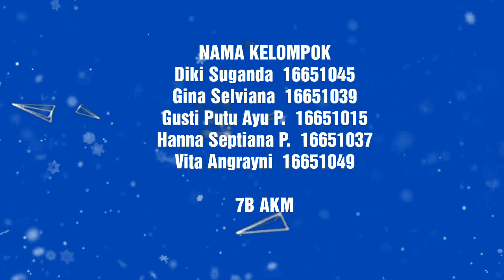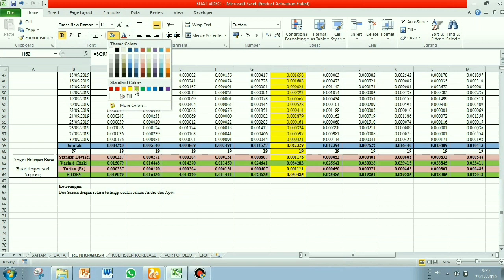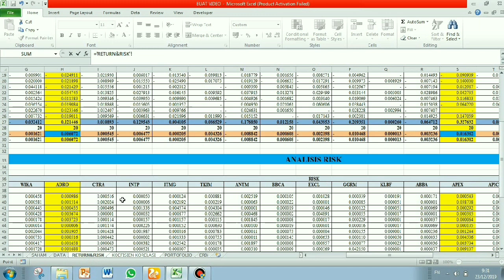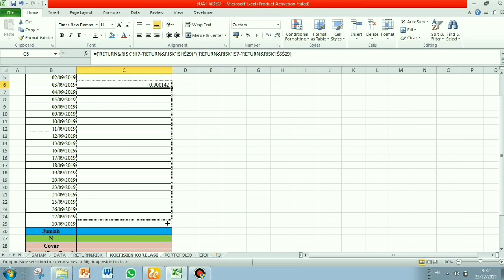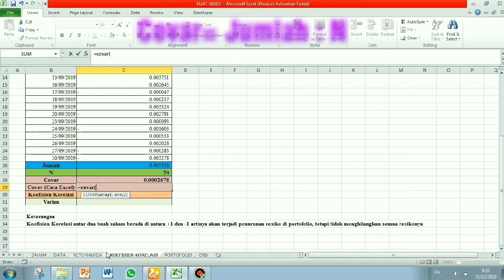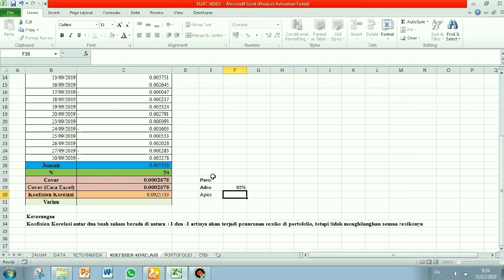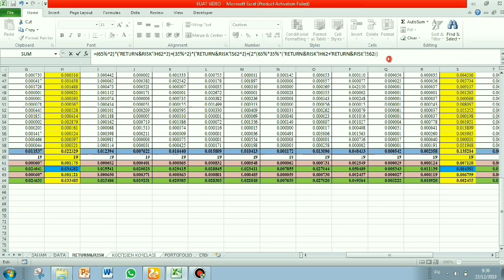ANALISIS PORTOFOLIO DUA AKTIVA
Video ini dibuat untuk melengkapi tugas mata kuliah Teori Pasar Modal, serta sebagai media pembelajaran. Dosen Pengampu: Aris Tri Cahyono, SE., M.SA., Ak. Kami menyadari video ini kurang dari sempurna, untuk itu kritik dan saran kami persilakan di kolom komentar.